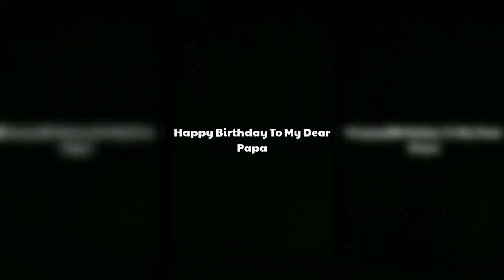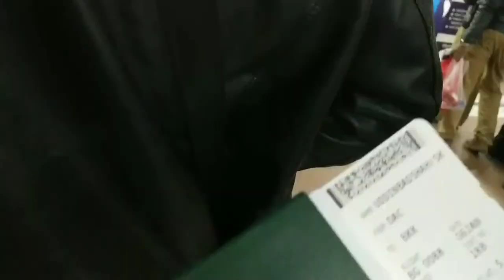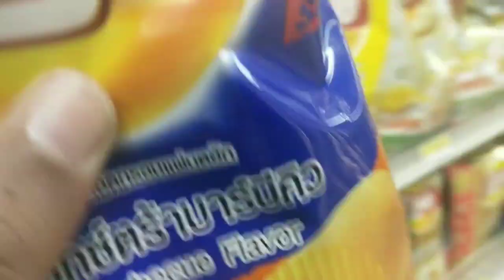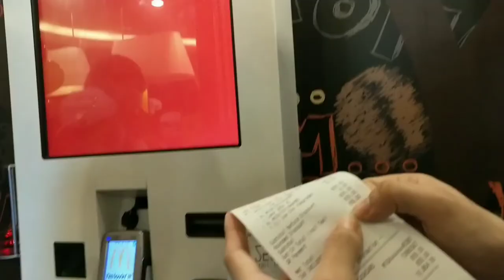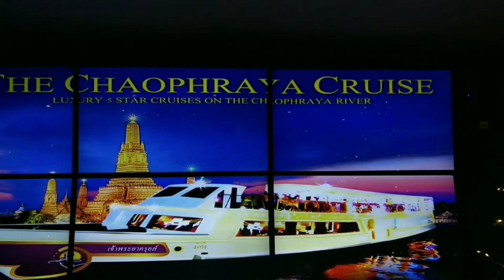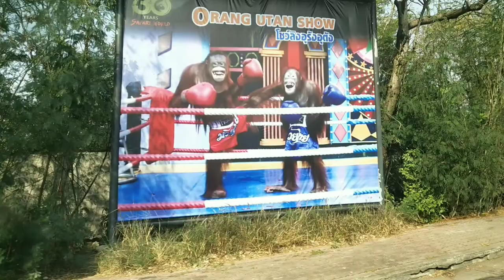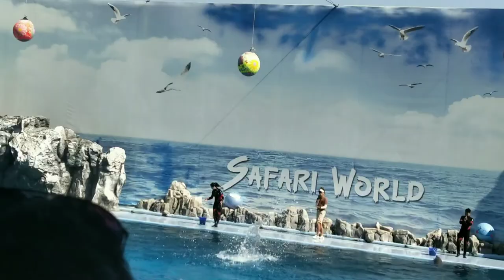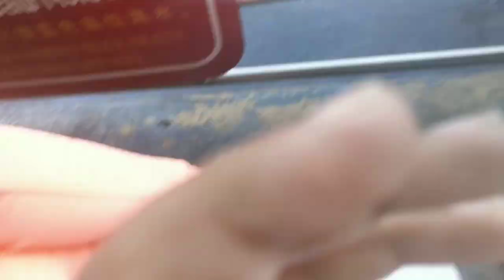Welcome To Thailand. | Sk.Mohtarif.| Vlog #5